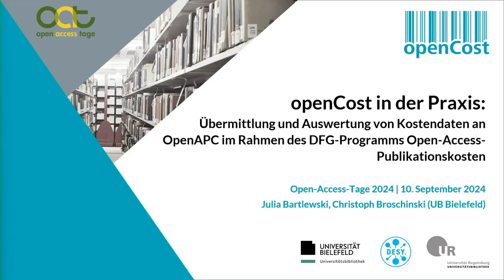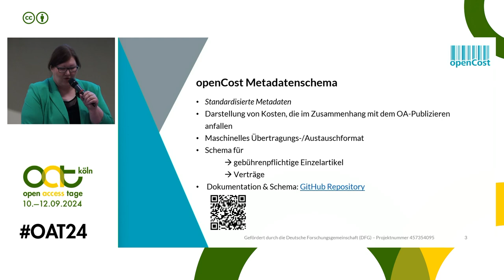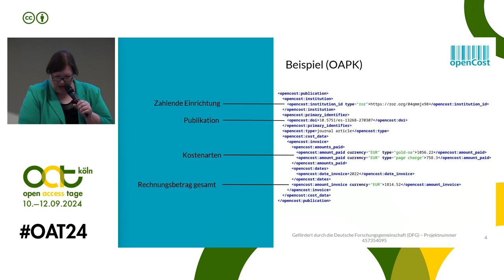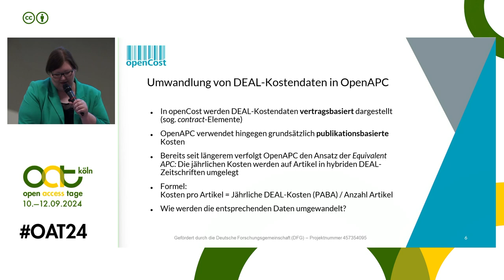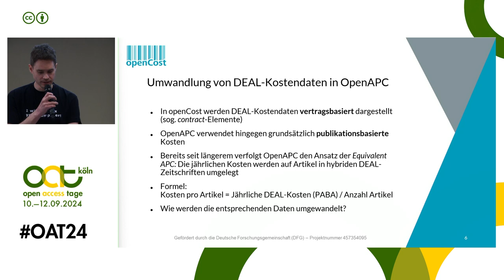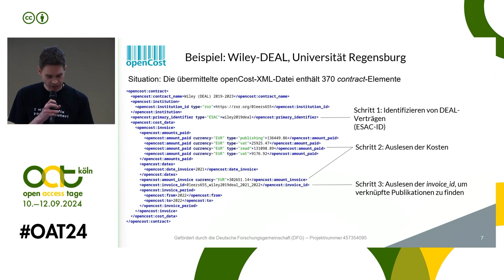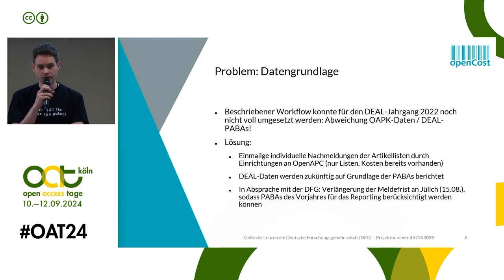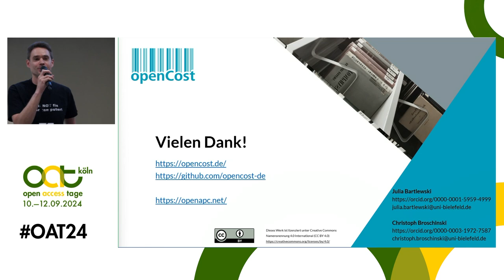openCost in der Praxis | Open-Access-Tage 2024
▶️ Session 3: Kosten und Transparenz
▶️ Vortrag Julia Bartlewski, Christoph Broschinski: "openCost in der Praxis: Übermittlung und Auswertung von Kostendaten an OpenAPC im Rahmen des DFG-Programms Open-Access-Publikationskosten"

Finanzielle Transparenz als Instrument der Kostenkontrolle und Steuerung ist ein wesentlicher Baustein im Rahmen der Open-Access-Transformation. Das Projekt „openCost“ hat für die Speicherung und den Austausch von Kostendaten ein standardisiertes Metadatenschema entwickelt, das sowohl Informationen zu gebührenpflichtigen Einzelartikeln als auch zu Verträgen und Mitgliedschaften abdeckt.

Vorgestellt wird ein erster wichtiger Anwendungsfall, der in Zusammenarbeit mit der Zentralbibliothek des Forschungszentrums Jülich realisiert wurde und die Praxistauglichkeit des Schemas illustriert. Im zweiten Teil des Vortrags von Julia Bartlewski und Christoph Broschinski auf den Open-Access-Tagen 2024 geht es um die Auswertung und Analyse der an OpenAPC übermittelten hybriden DEAL-Daten aus 2022.